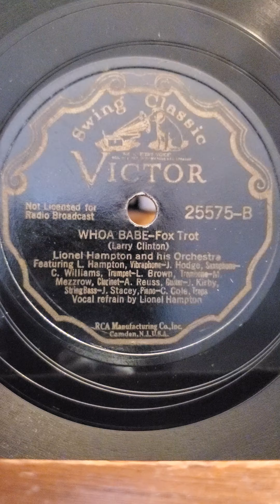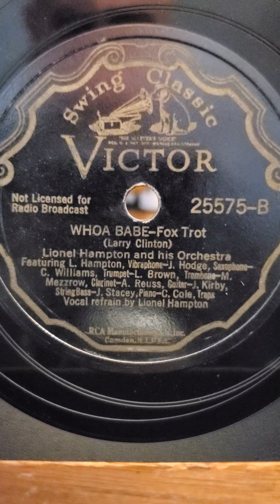Whoa Babe - Lionel Hampton and his Orchestra Victor Records #25575